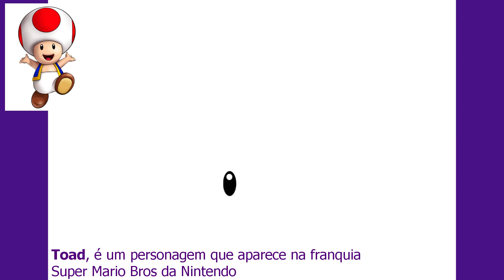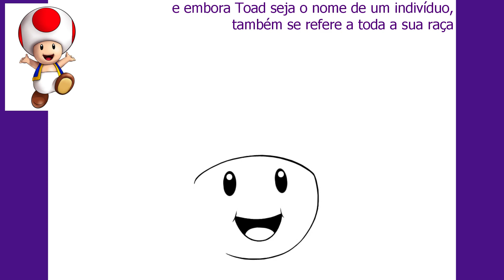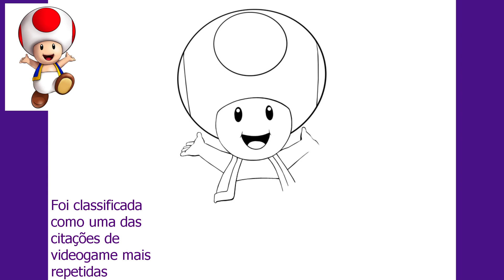Toad, do jogo Super Mario Bros - Como desenhar / How to draw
Um dos personagens mais legais do Super Mario, adorei ele no filme. Ele é o personagem mais fofinho dos games. Escreve aí nos comentários o que vc acha do Toad e qual outro personagem da franquia eu deveria desenhar, lembrando que já fiz vídeos do Mario, Princesa Peach, Sonic entre outros. Obrigado pela visita.